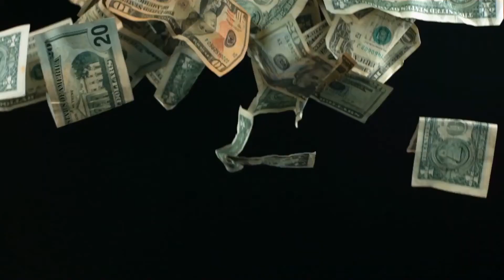10 Of The Most Dumbest Things Billionaire's Own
10 Of The Most Dumbest Things Billionaire's Own
Hey guys, Seerius Trend here! From top 10 craziest trends to the most amazing facts that will blow your mind. We upload the content on the most random yet trending topics. Thanks!